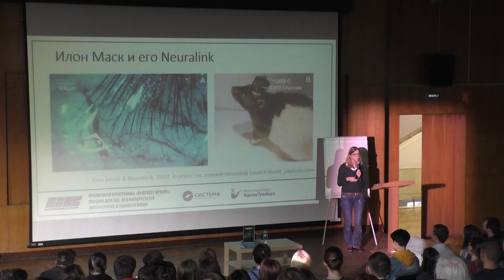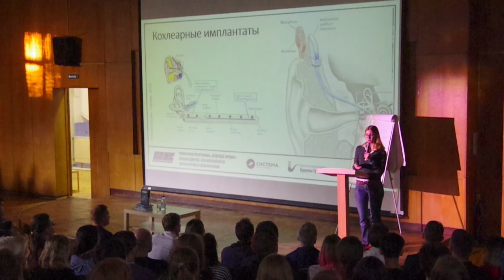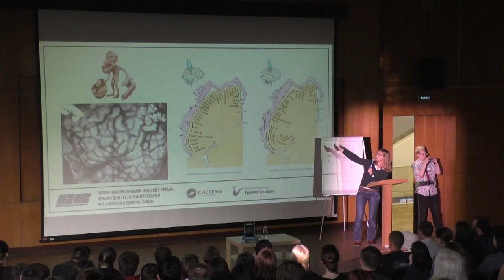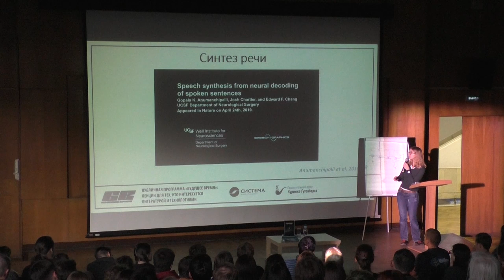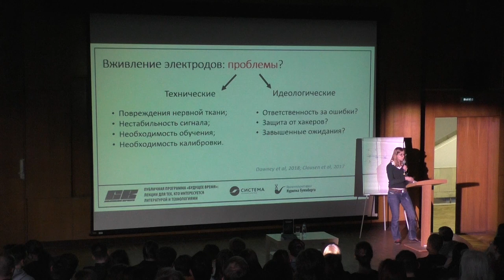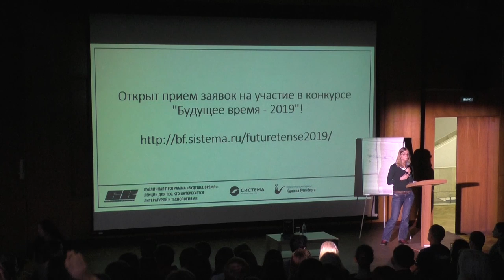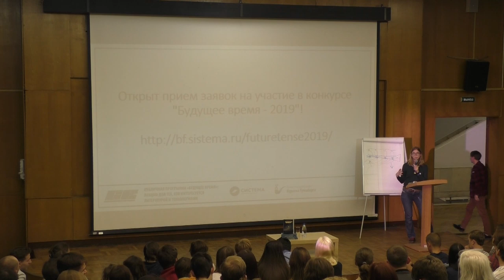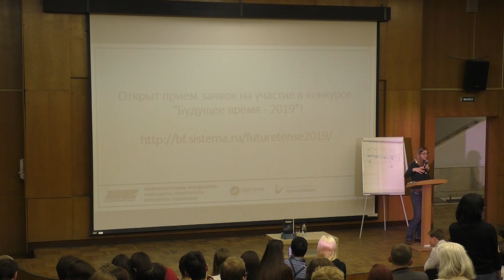Ася Казанцева | Нейропротезирование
Тема: "Нейропротезирование: кому и зачем вживляют электроды в мозг?"

Ася Казанцева — научный журналист, лауреат премии “Просветитель”, автор трех книг-бестселлеров об иррациональном человеческом поведении. По образованию нейробиолог (биофак СПбГУ + магистратура по когнитивным наукам НИУ ВШЭ).

В России живет не менее 10 тысяч киборгов — людей, расширивших свои возможности с помощью электронного устройства, установленного внутри черепа. Лечение с помощью электродов, вживленных в мозг, давно вошло в клиническую практику, но пока только для очень узкого спектра заболеваний, в первую очередь для восстановления слуха. Возможно ли разработать нейропротез, позволяющий полноценно восстановить зрение? Как продвигается создание протезов конечностей, получающих сигналы напрямую от моторной коры? И есть ли шанс, что в будущем нейропротезы смогут способствовать интеллектуальной деятельности человека?

Мероприятие организовано Благотворительным фондом «Система» совместно с просветительским проектом «Курилка Гутенберга» в рамках ежегодной премии по перезагрузке научной фантастики «Будущее время». Призовой фонд премии – 1 млн рублей. Подать заявку можно до 15 августа